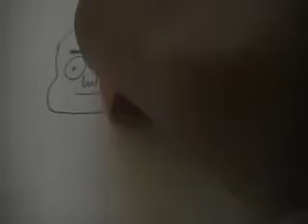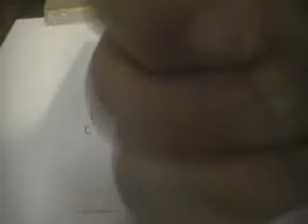How to Draw Dennis